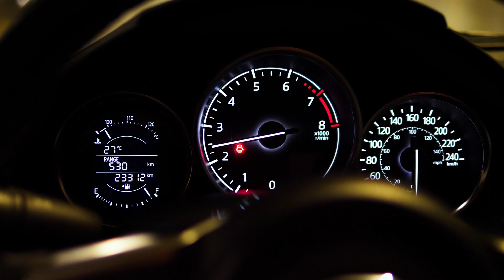NEW LIFE REVERB / CAR RACE/ NATURE/ PEACE/ DESTINY RECORDS/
HERE IS THE ANOTHER MUSIC FROM DESTINY RECORDS.

SONG- NEW LIFE FAST REVERB
LABEL- DESTINY RECORDS

FOR ANY TYPE OF QUIERY OR COMPLAINT PLEASE CONTACT DESTINY RECORDS.

           DESTINY RECORDS.